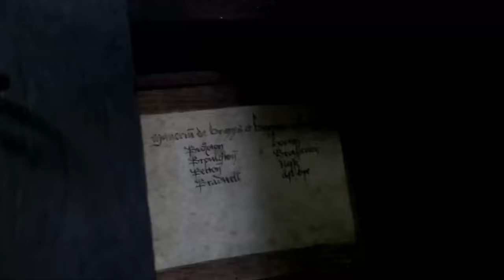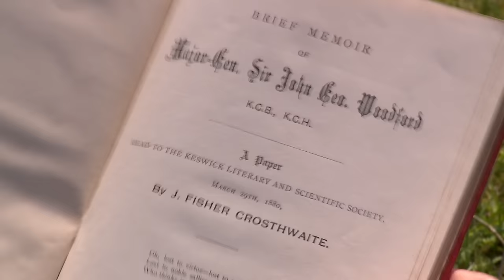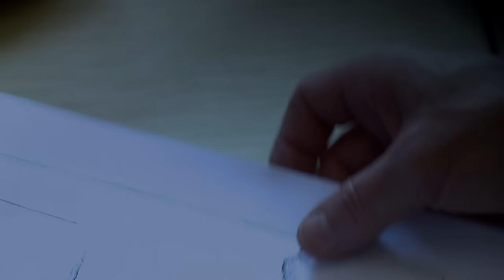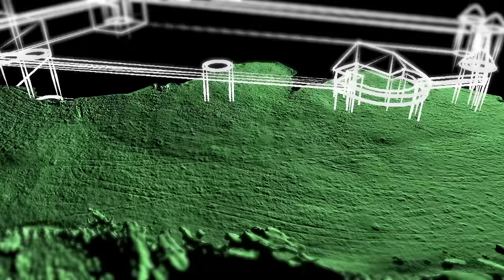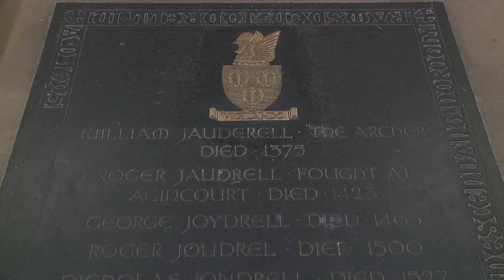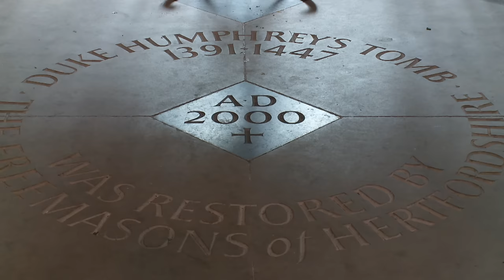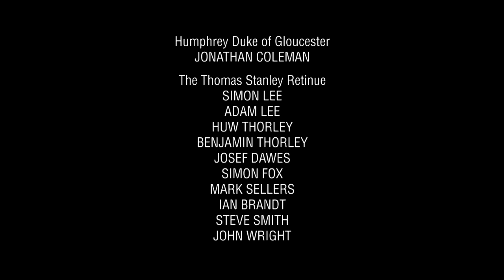Secrets of Agincourt - Medieval Dead - S02 EP02 - History Documentary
Explore the mysteries of the Battle of Agincourt in this episode of Medieval Dead. Join archaeologist Tim Sutherland as he embarks on a decade-long quest to uncover the lost graves and history surrounding this famous medieval battle. Discover how John George Woodford, a British army officer, played a key role in the search for Agincourt's secrets. Follow the journey to identify the true battlefield location and learn about the legendary brothers of King Henry V who participated in the battle. Dive into the past with exclusive access to the tomb of Humphrey, Duke of Gloucester, who fought alongside his royal sibling in this historic conflict.

🚨 Uncover the past with Medieval Dead on Banijay History! Journey through the mysteries of the Middle Ages and the stories of those long gone!

Journey through history with experts as they unearth medieval secrets in battlegrounds across the UK, France, Portugal, and Finland. Challenging accepted theories, they paint a vivid picture of the past, offering unique insights into the lives of the long-dead. Join us on this captivating quest for answers!

Fascinated by the tales of the past? Embark on a journey through our playlists to unearth stories from the Medieval Dead and beyond!